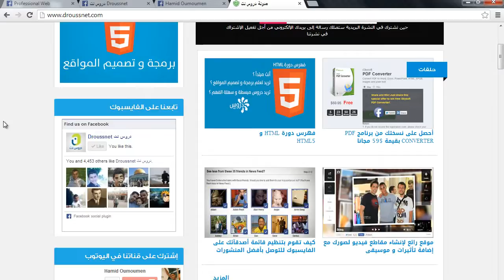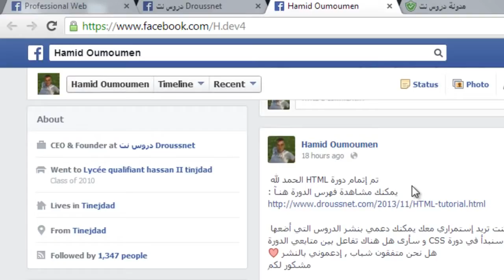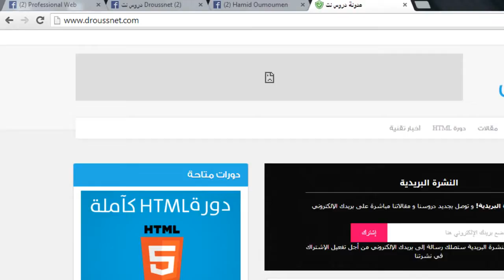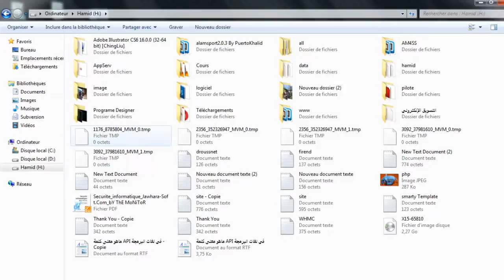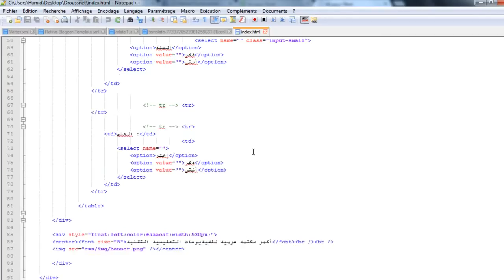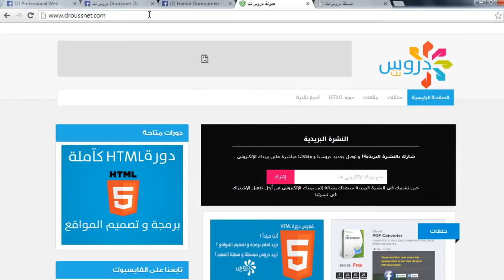دورة CSS الدرس الأول مقدمة عن الدورة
css profile
css background image
css border
css selectors
css position
css transition
css padding
css display
css animation
css3
css profile
css background image
css border
css selectors
css position
css transition
css tutorial
css padding
css display
css animation
css animation
css align
css after
css align center
css attribute selector
css arrow
css awards
css all caps
css absolute position
css align image center
a css attributes
a css rule consists of
a css class
a css hover
a css declaration always ends with a
a css selector
a css tag
a css file
a css visited
a css comment ends with which of the following
css background
css border
css bold
css box shadow
css beautifier
css button
css background opacity
css box model
b css tag
b css bold
b css width
css b vs strong
css b strong
css b&w filter
css border
css b series
css b class
css bgcolor
css color
css center
css corp
css cursor
css color picker
css class
css comment
css calc
css content
css color codes
cmcss
c css parser
cmcss calendar
cmcss powerschool
cmcss jobs
cmcss lunch
cmcsssd
cmcss central office
cmcss onsite
cmcss transportation
css display
css drop shadow
css div
css display block
css drop down menu
css definition
css display flex
css display inline-block
css disabled
css download
dcss
dl cssd
dl css
dl css style
dl css examples
dl css inline
d cssd
d css is undefined
cssd
cssd d2l
css exam
css em
css ellipsis
css examples
css editor
css effects
css exam 2016
css em vs px
css easing
css editor online
e cssd
e.csshooks is undefined
css ebook
css e f
ecommerce css
cssf e-file
css e html
cssa e video
css e php
css e rechnung
css font
css forum
css font color
css font size
css float
css flexbox
css font family
css first child
css flex
css font weight
css2123b/f
css-f-3n-sw
css forum
css2123b/f review
css2123b f manual
css-f-3n
css-f-3-hd-fs
css-f-2
css f 2 ball valve
css f&b
css gradient
css grid
css gradient background
css generator
css grid layout
css grayscale
css gallery
css glow
css greater than
css gradient border
gcss army
gcss-mc
gcss-mc login
gcssd
gcss-a
gcsssd
gcssk12
gcsaa
gcss marine corps
gcss-army is specifically configured to
css hover
css hide
css height
css hover effects
css html
css horizontal align
css hidden
css hunley
css hr
css hide scrollbar
h css class
h css style
h css tag
css h.l. hunley
cssmtype.h
css h color
css h margin
css h padding
css h-shadow
css h tag color
css important
css italic
css image
css id
css inline
css in html
css interview questions
css image size
css inline style
css input type
i css selector
i css italic
i css icon
i css class
css i estimator
css i love you
css i fly
css i php
css i love you lyrics
css i element
css justify
css jquery
css justify-content
css javascript
css jobs
css jokes
css javatpoint
css jumbotron
css javafx
css job profile
j css reload
j css3 image gallery
jquery css
css j a cotton
casey j
j hussain css forum
j_security_check css
jquery add css
jquery ui css
jquery change css
css keyframes
css kerning
css keyframe animation
css knife
css keep footer at bottom
css keep aspect ratio
css klerksdorp
css keywords
css keep image ratio
css ku
kcss
kcss library
kcs student
kcssa
kcss10ls
kcssonline
kcssetup
kcssl
kcss radio
kcssa west africa limited
css link
css line height
css last child
css list style
css letter spacing
css layout
css linear gradient
css link color
css less
csslint
dl cssd
dl css
dl css style
dl css examples
dl css inline
مؤسسة النقد
css l
cssf.l
css l shaped div
css0015q-l-3000
css margin
css media queries
css minify
css media
css menu
css meaning
css multiple classes
css modules
css max-width
css mania
m casino
css m yaw
css margin
css forum
css m filter 1
css m dash
cssm m&s
csm assessment
css m_filter
css mania
css not
css nth child
css not selector
css nowrap
css navigation
css not class
css not first child
css normalize
css nth-of-type
css not last child
css nth child
css n child
css nth
css n+1
css n element
css nth element
css n selector
css n+1 selector
css n child selector
css n of type